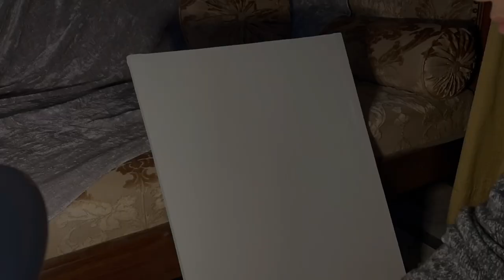Creating a painting from start to finish 🌱 Paint an AFGHAN GIRL with me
Presenting "Dukhtar e Afghan"  🤍
A painting created amidst a huge creative block while also rising above the notion of "Perfect art". The most colorful of all my creations, made with love while taking my sweet time - a tiny homage to my beautiful culture!
Creating this painting from start to finish took me almost a year. A long time since I did not want to rush it at all.
Medium: acrylics on canvas

-ALLTHINGSYOU